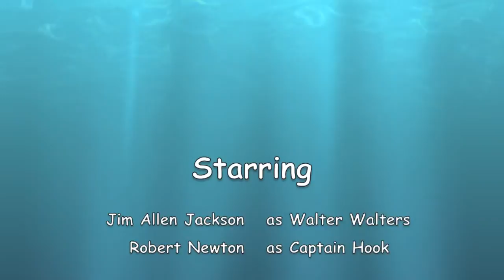2014 Sept Blog E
Join Walter for this very buccaneer blog.